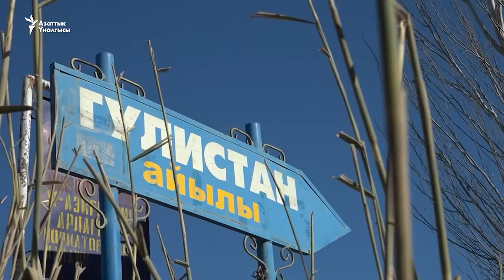"Короодо туруп жоголду". Сузакта мал уурулук күчөдү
Жалал-Абаддын Сузак районунда 82 кой уурдаган деген жаран кармалып, эки айга камакка алынды. Жакында эле башка да адамдар бир нече уюн уурдатып, таба албай отурат. Аймак тургундары мал уурулук быйыл күчөгөнүнө арызданышууда.